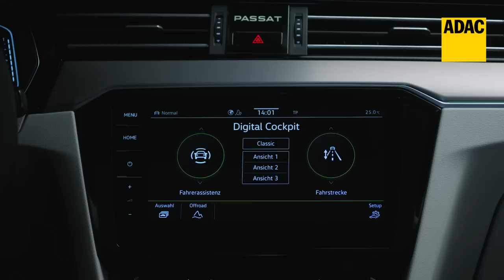VW Passat (2019) – Neues Infotainment, mehr Hybrid-Reichweite | ADAC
Pünktlich zum 30millionsten verkauften Fahrzeug erhält die erfolgreichste Mittelklasse der Welt ein Facelift: Im Sommer 2019 geht der VW Passat deutlich aufgefrischt an den Start. Vor allem die inneren Werte von Passat Variant, Limousine und der soften Gelände-Ausgabe Alltrack wurden aufgewertet. Diese drei Versionen sowie der Plug-In-Hybrid im Passat GTE erhalten verbesserte Assistenzsysteme und neues Online-Infotainment. Die Preise nach dem aktuellen Facelift stehen noch nicht fest, Los geht's wohl auch künftig bei rund 32.000 Euro.